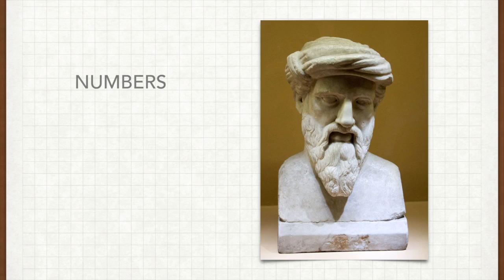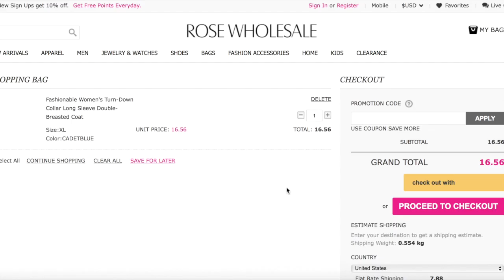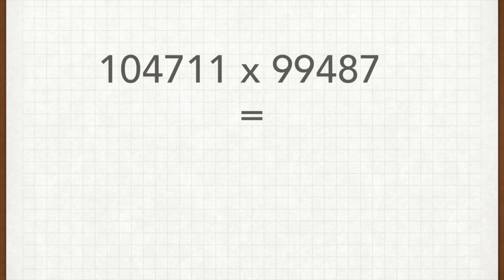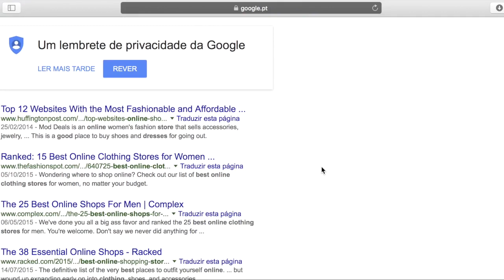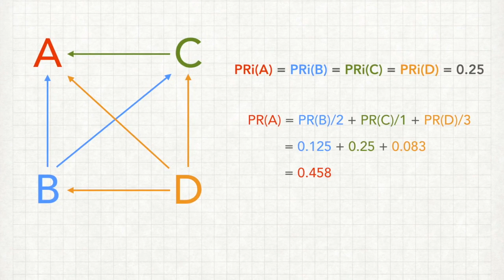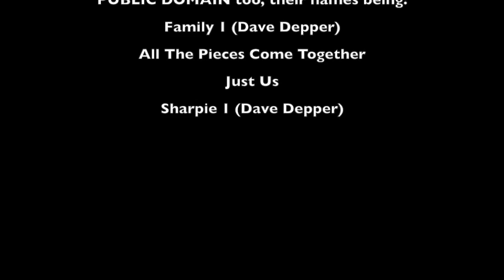Attention: Math!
Hey, guys! I make videos related to math (or meth?) and talk about stuff that I find interesting.

And don't forget to smile :D

This was a video I made for the School Plus Competition. I hope you like it :)